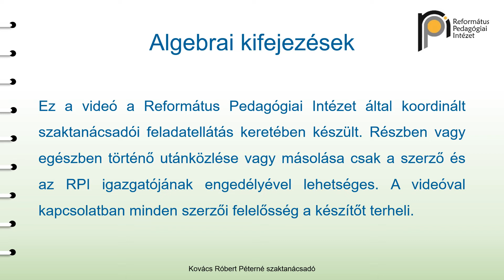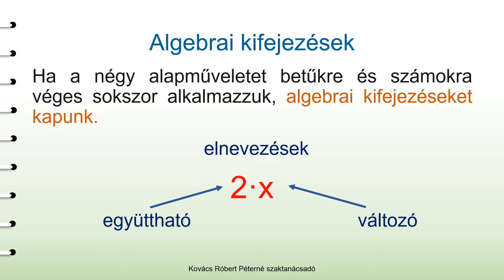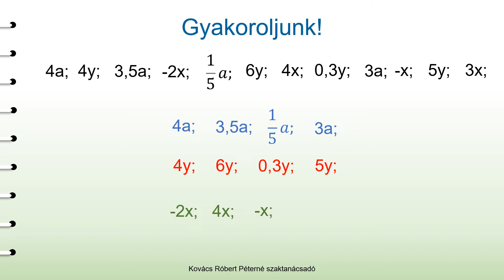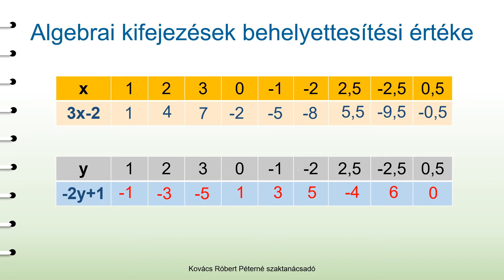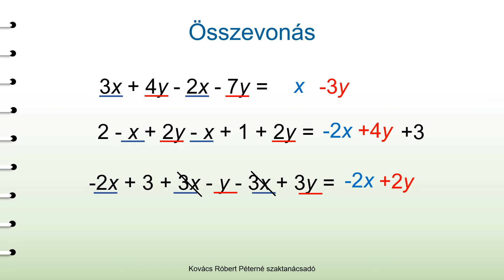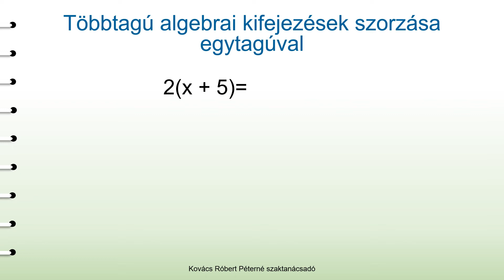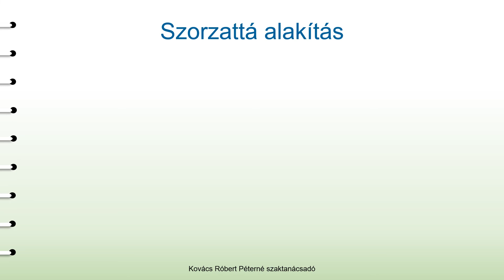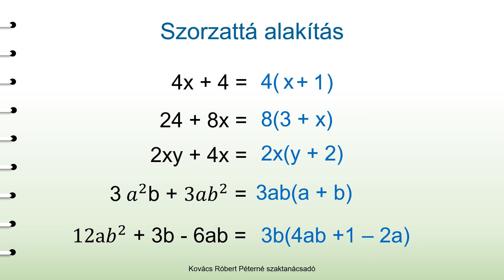Algebrai kifejezések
Oktató videó matematika tantárgyból 7-8. évfolyamos tanulóknak.